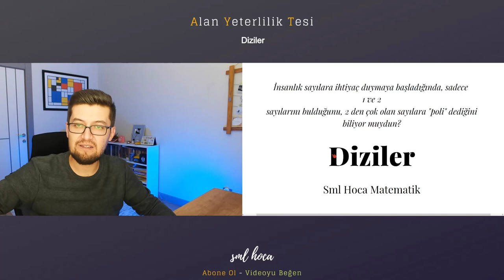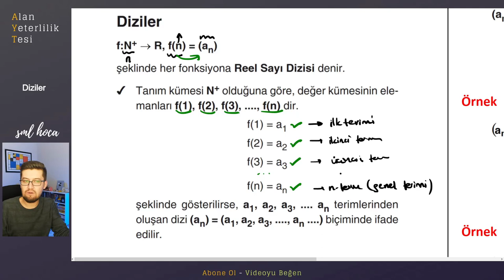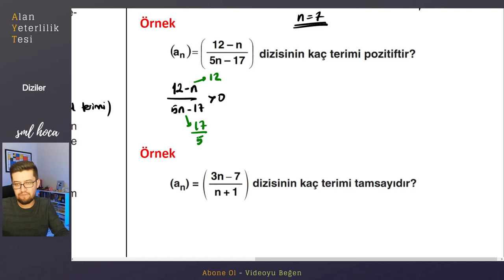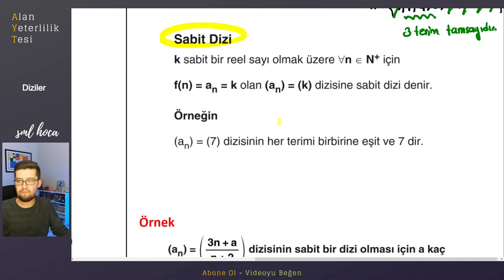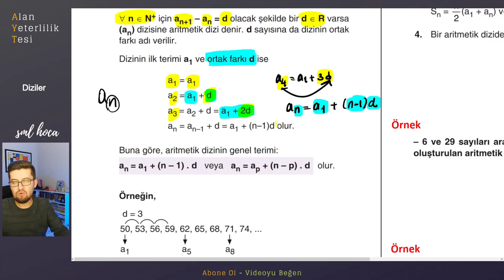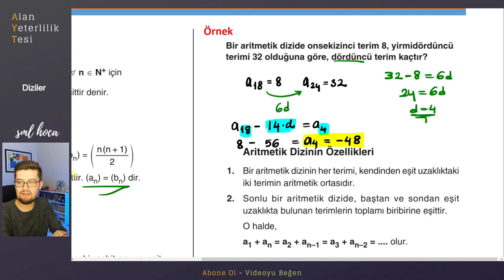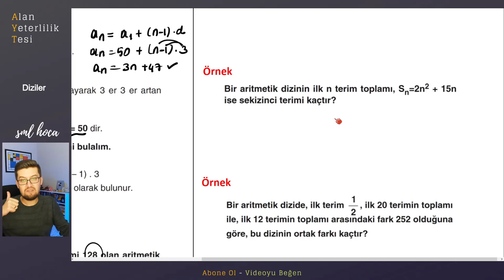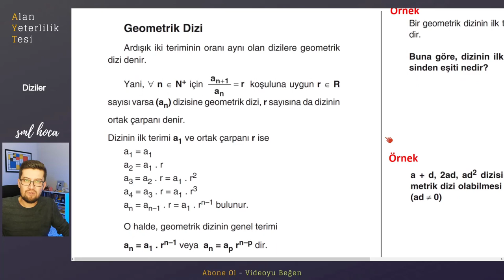AYT KAMP | Diziler Part - 1